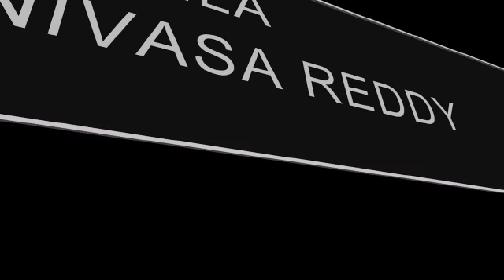Love guru album song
Aziz hashmi